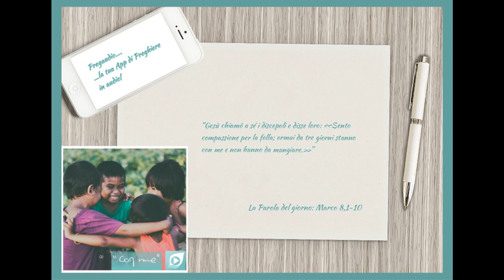Vangelo dell'11 Febbraio 2023: Marco 8,1-10 con il commento di don Franco Mastrolonardo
In quei giorni, poiché vi era di nuovo molta folla e non avevano da mangiare, Gesù chiamò a sé i discepoli e disse loro: «Sento compassione per la folla; ormai da tre giorni stanno con me e non hanno da mangiare. Se li rimando digiuni alle loro case, verranno meno lungo il cammino; e alcuni di loro sono venuti da lontano».  Gli risposero i suoi discepoli: «Come riuscire a sfamarli di pane qui, in un deserto?». Domandò loro: «Quanti pani avete?». Dissero: «Sette».
Ordinò alla folla di sedersi per terra. Prese i sette pani, rese grazie, li spezzò e li dava ai suoi discepoli perché li distribuissero; ed essi li distribuirono alla folla. Avevano anche pochi pesciolini; recitò la benedizione su di essi e fece distribuire anche quelli.
Mangiarono a sazietà e portarono via i pezzi avanzati: sette sporte. Erano circa quattromila. E li congedò.
Poi salì sulla barca con i suoi discepoli e subito andò dalle parti di Dalmanutà.